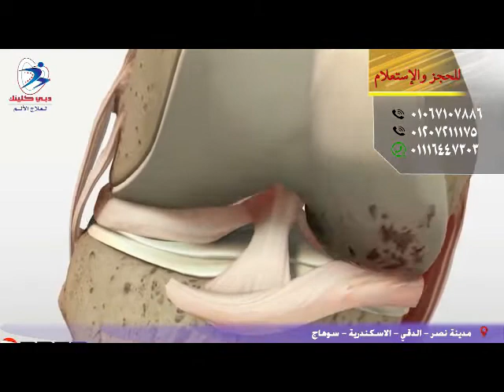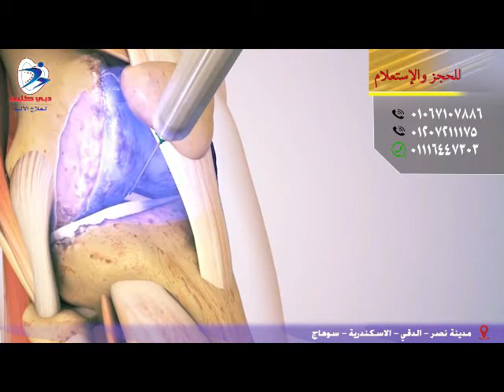فرجاني ساسي يطلب المستحيل باختلاق ازمة جديدة .." وصدمة من ادارة الزمالك